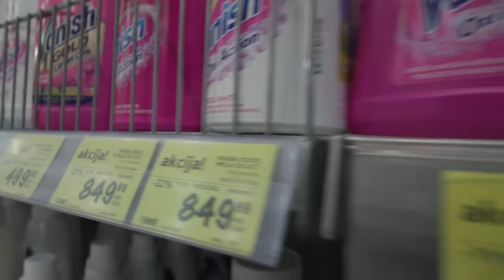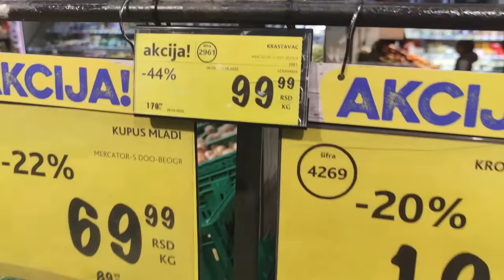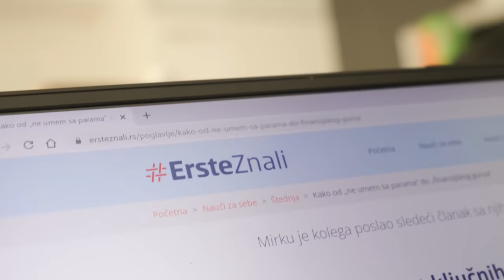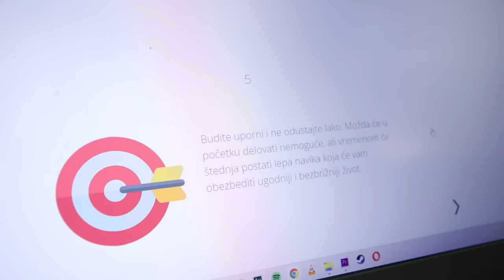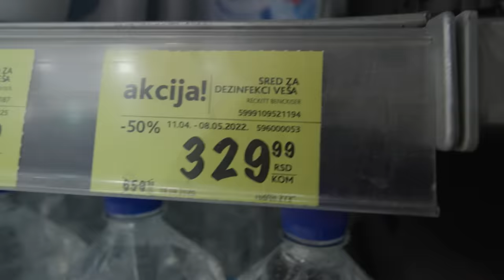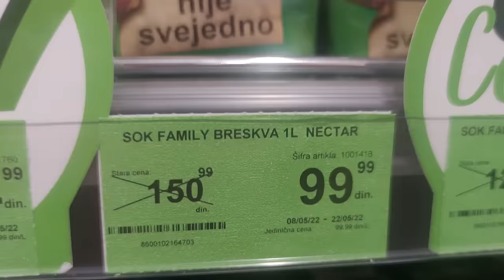50 sati KUPUJEM samo stvari na POPUSTU !